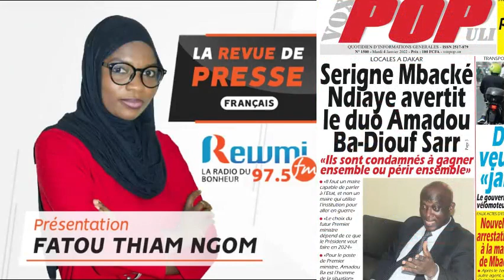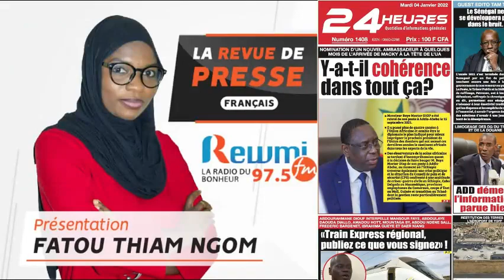REVUE DE PRESSE DU 04 12 2022 AVEC FATOU THIAM NGOM FR